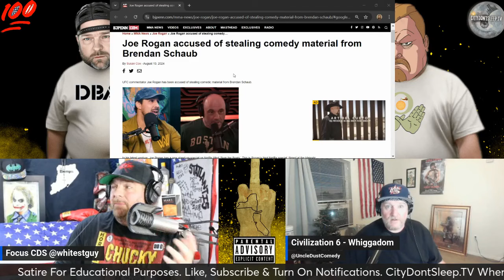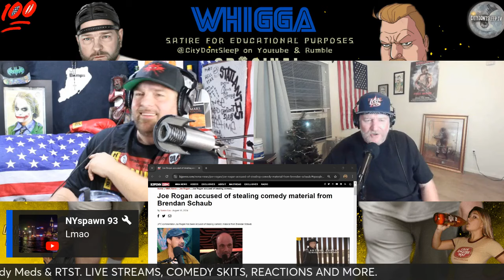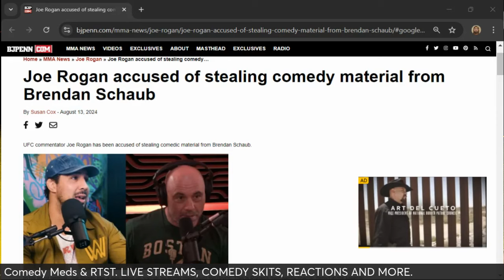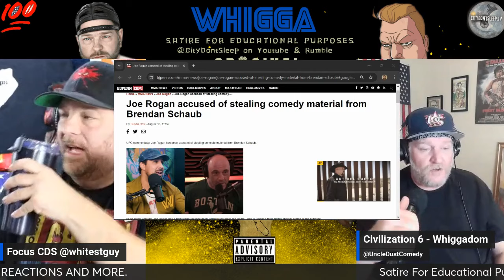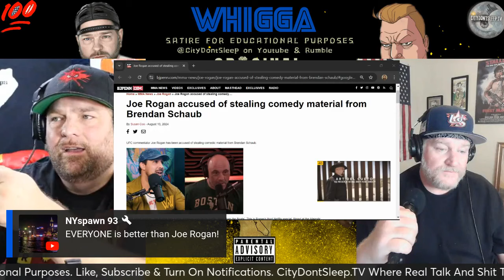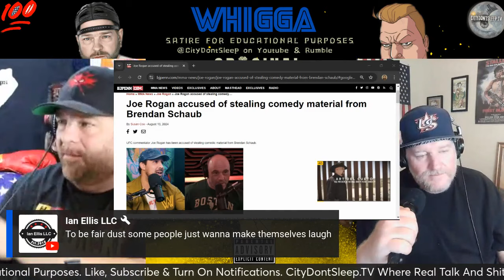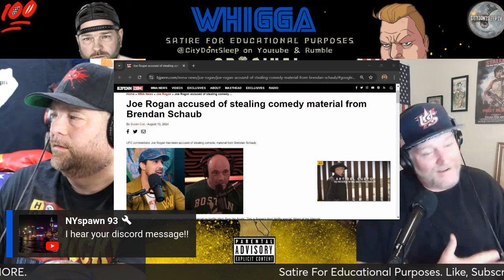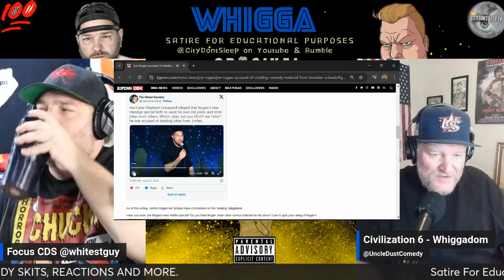Joe Rogan Steals Jokes & Bombs? Burn the Boats BREAKDOWN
"Watch as The Original Whiggaz and Ian Ellis dive into a heated debate over Joe Rogan's latest comedy special 'Burn the Boat.' They tackle the controversy surrounding Rogan, discussing allegations that he stole jokes from Brendan Schaub. Insightful analysis, sharp humor, and no punches pulled!"

We'd like to remind everyone that the WHiggaz is all about satire and comedy—nothing more, nothing less. Our goal is to entertain, educate, and bring a smile to your face by poking fun at the absurdities of life. We're here to laugh with you, not at anyone. Unless we are laughing at someone. Much Love ! All Support is highly appreciated.

Please remember, the jokes and content you’ll see are meant to be taken lightly. We respect everyone and aim to create a space where we can all be a little silly together. If you’re ready to have some fun and see the world through a humorous lens, you’re in the right place.

Let’s enjoy the show and keep the good vibes rolling!

LIFE IS PARODY ! LET US LAUGH !
STOP TAKING YOURSELF SO SERIOUSLY !

rogan,kill tony,jre clips